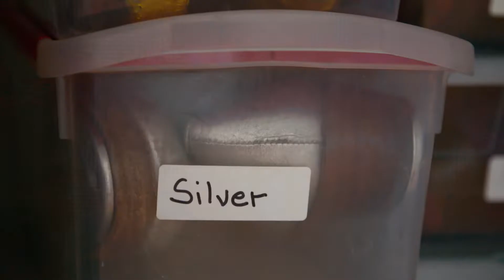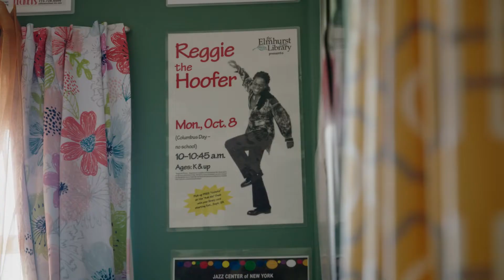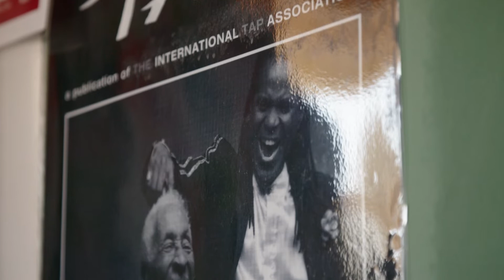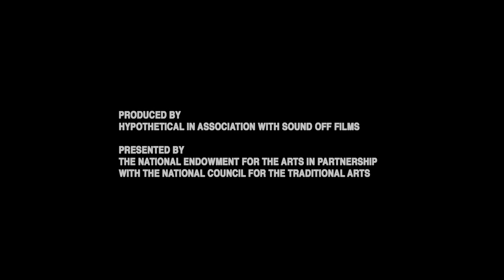Reginald “Reggio The Hoofer” McLaughlin: NEA National Heritage Fellows Tribute Video (2021)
This tribute to tap dancer Reginald “Reggio The Hoofer” McLaughlin was released in November 2021 as part of “The Culture of America: A Cross-Country Visit with the National Endowment for the Arts 2021 National Heritage Fellows.”